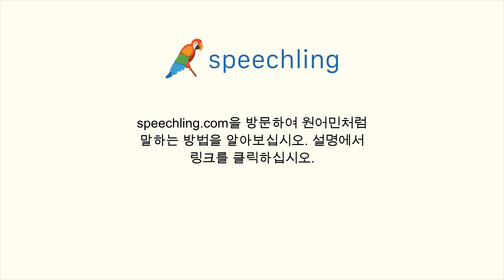중국어(전통)로 "똑똑한" 말하는 법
남자 목소리 :
聰明

여성 목소리 :
聰明

남성 음성 번역 :
똑똑한

여성 음성 번역 :
똑똑한